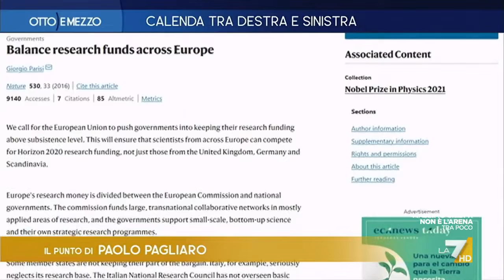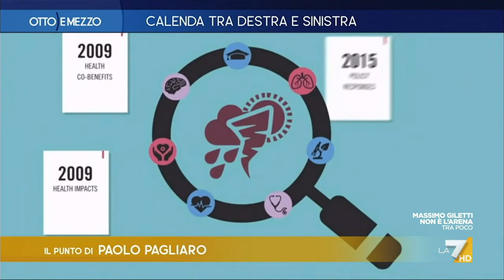Alle spalle del Nobel